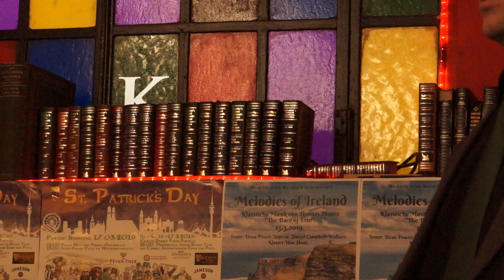Dean Power sings "The Minstrel Boy" @ Kennedys Munich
Dean Power sings "The Minstrel Boy" @ Kennedys Munich. Mitte Februar wurde das Programm des Münchner St. Patricks Day um Kennedys am Sendlinger Tor vorgestellt, der dieses jahr ein ganzes St. Patricks Weekend wird, beginnen am Freitag 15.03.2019 mit einem Konzert "Melodies of Ireland" um 19.30 Uhr in der Hochschule für Philosophie München

Klassische Musik von Thomas Moore, Una Hunt, Dean Power und Sinead Campbell Hunt. Dean Power sang bei der Pressekomferenz eines der bekanntesten Lieder daraus, "The Minstrel Boy"